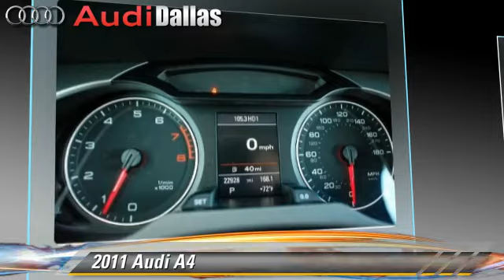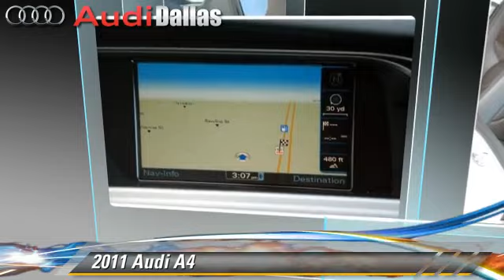Audi Dallas, Dallas TX 75209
Audi Dallas

[DFIN:2:2621054:I:8F4E0EB3:bfb178a64edd65808f0216aff58de281]